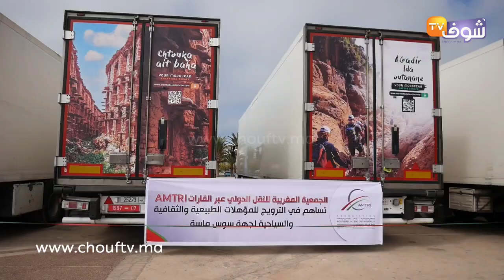فكرة ذكية جدا..الجمعية المغربية للنقل الدولي عبر القارات تروج للمؤهلات الطبيعية والثقافية والسياحية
رصدت شوف تيفي قيام الجمعية المغربية للنقل الدولي عبر القارات بالترويج للمؤهلات الطبيعية والثقافية والسياحية لجهة سوس ماسة.